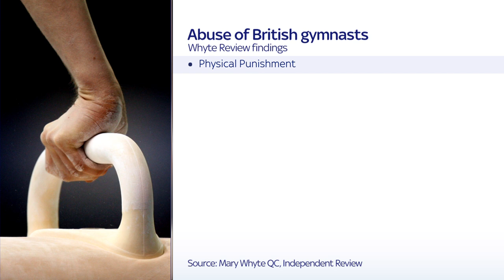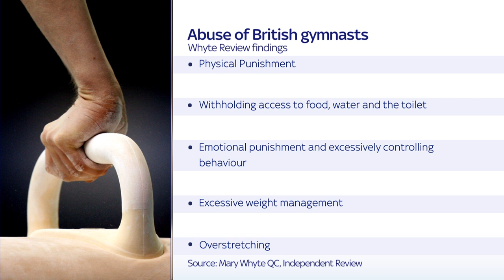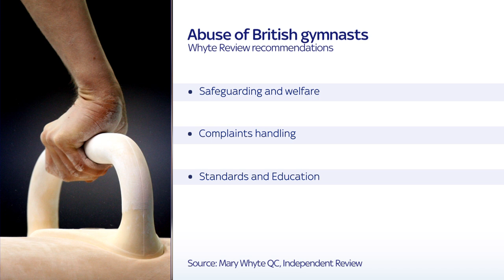Whyte Review of British Gymnastics finds 'systemic' evidence of physical and emotional abuse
The Whyte Review which was commissioned by UK Sport and Sport England has been released on Thursday afternoon. The report finds physical and emotional abuse were 'systemic' within British Gymnastics. The review received more than 400 submissions, 133 of those including current and former gymnasts. More than 40% described physically abusive behaviour towards gymnasts by coaching staff.